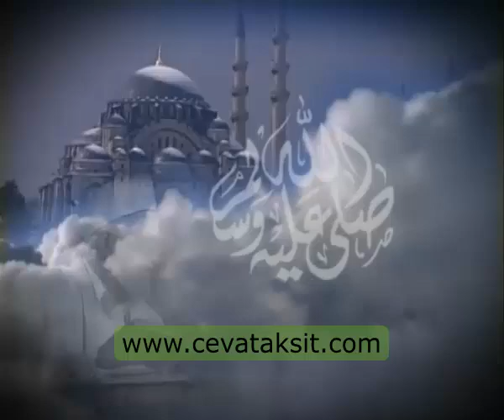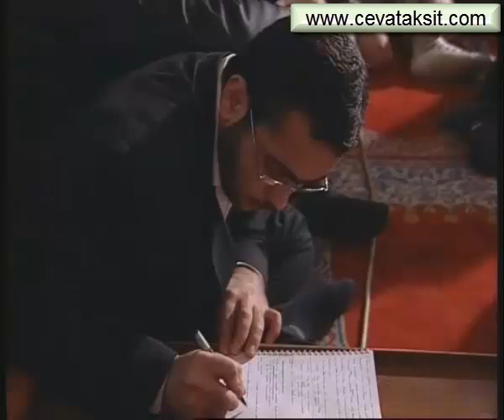Fıkıhın askerliğin ilmin önemi SÜLEYMANİYE DERSLERİ 018